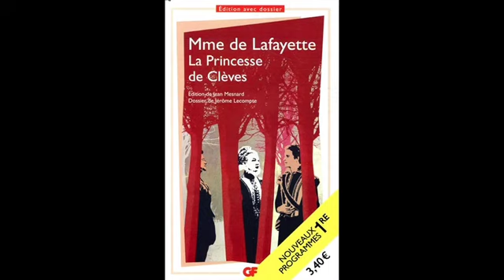Mme de Lafayette - La Princesse de Clèves - Partie 1- Commentaire 5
Lecture commentée de La Princesse de Clèves : texte + commentaires explicatifs
Bac Français 1ère 2022